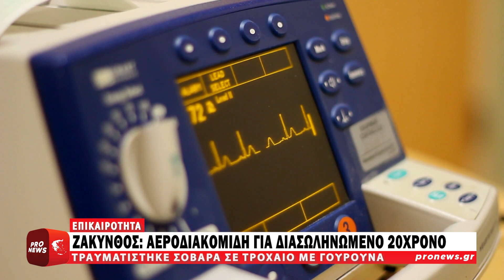Ζάκυνθος: Αεροδιακομιδή για διασωληνωμένο 20χρονο που τραυματίστηκε σε τροχαίο με γουρούνα